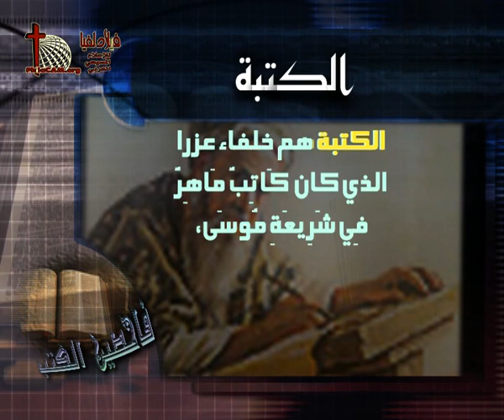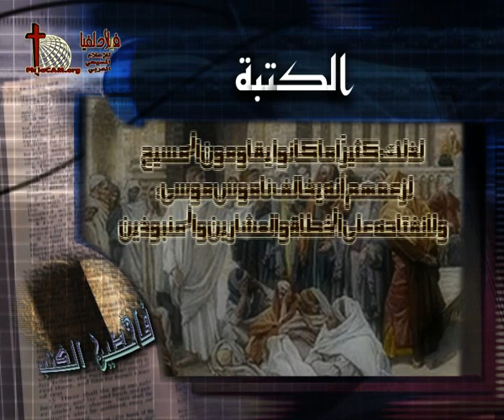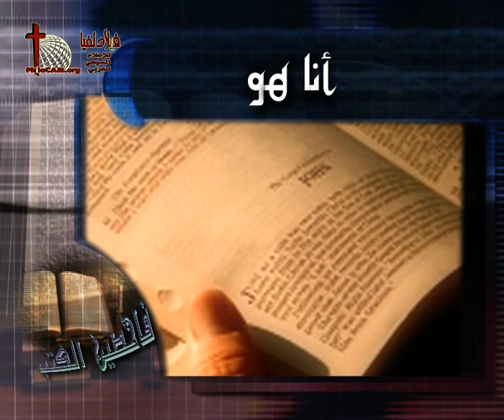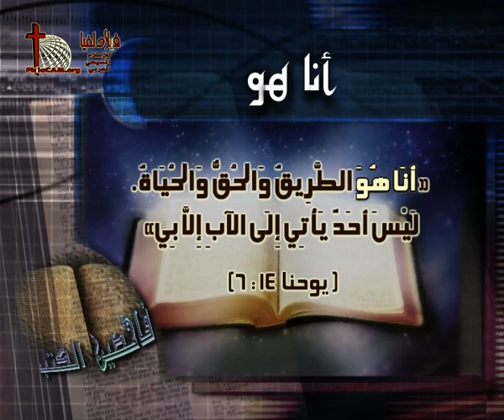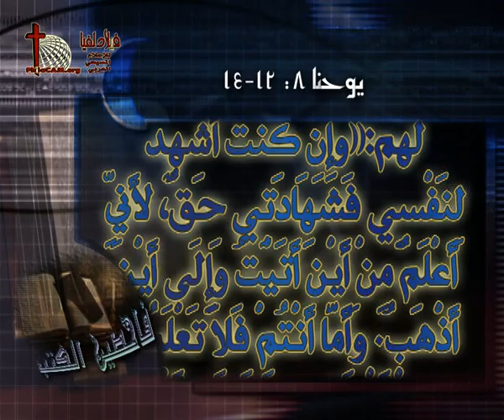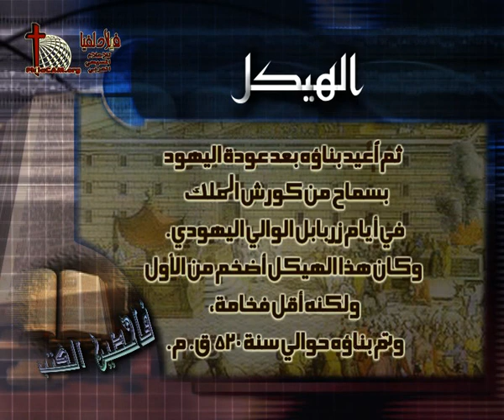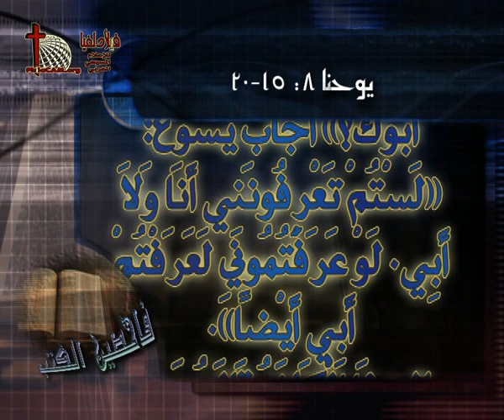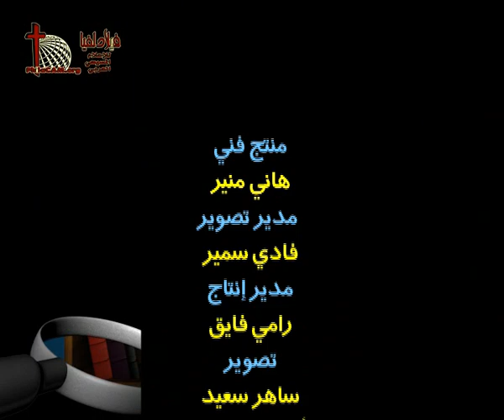برنامج فاحصين الكتب - إنجيل يوحنا - الحلقة رقم 16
دراسة تفصيلية للجزء (يوحنا 8: 1 - 20 )